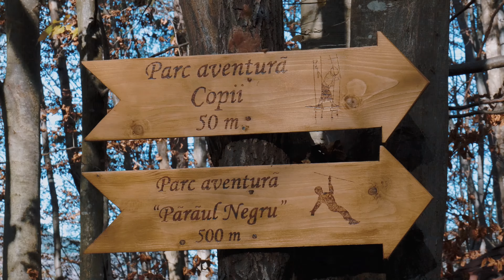Traveling in a pandemic